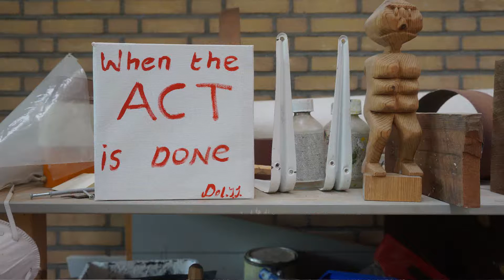Uit de Kunst - Hans Dol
In zijn werkruimte in de Leeuwarder Floris Verster-ateliers legt beeldend kunstenaar Hans Dol de laatste hand aan een monumentaal schilderij van de Oldehove. Naast figuratieve stadsgezichten werkt Hans aan een serie abstracte schilderijen onder de naam 'project Ien'. De kunstenaar maakt ook  3 dimensionaal werk en componeert en speelt muziek.